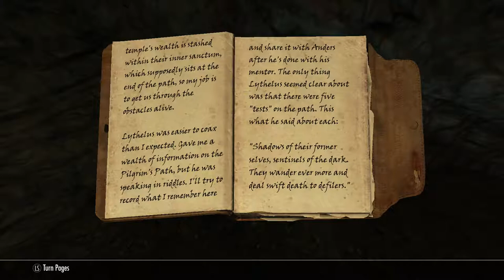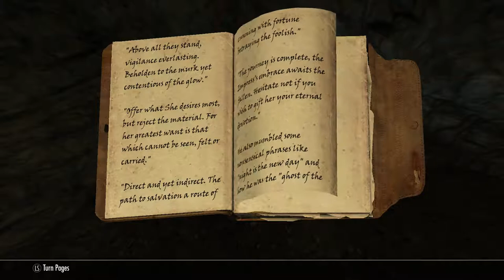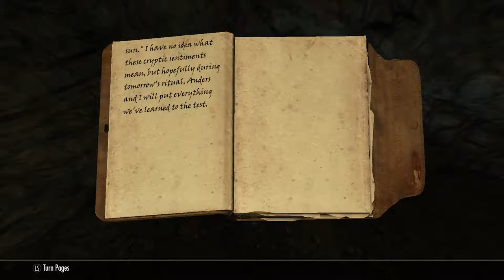Skyrim SE: The Darkness Returns - Final Main Thieves Guild Quest Ep. 22